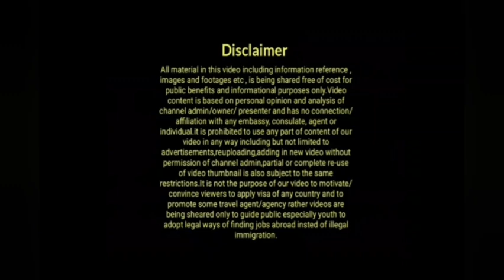Uk Today Latest Updates|Immigration News Uk|Illegal Immigrants News Uk